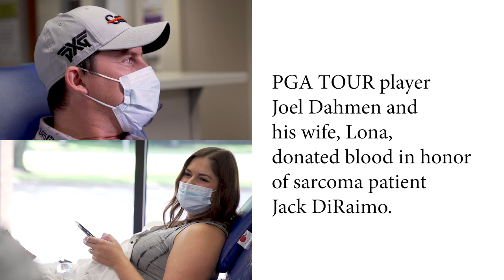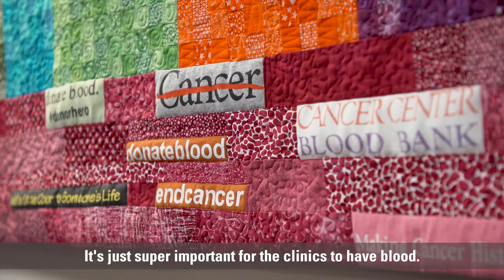Golfer Joel Dahmen donates blood in honor of sarcoma patient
While in town for the HPE Houston Open,  PGA TOUR player and cancer survivor Joel Dahmen and his wife, Lona, donated blood at the MD Anderson Blood Bank in honor of sarcoma patient Jack DiRaimo. Joel and Jack developed a relationship after Jack reached out to his favorite golfer for words of encouragement during treatment. After meeting virtually and making his donation to MD Anderson, Joel offered Jack an opportunity of a lifetime to walk with him during the tournament Pro-Am.

Family members, friends and the community are encouraged to donate whole blood and platelets for MD Anderson Cancer Center patients.

To donate blood or platelets at MD Anderson Blood Bank, visit mdandersonbloodbank.org